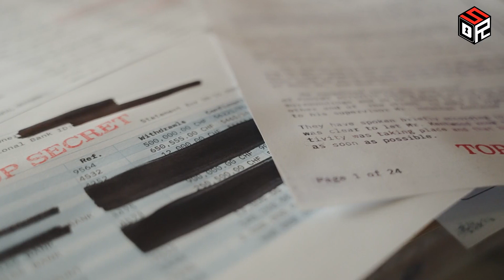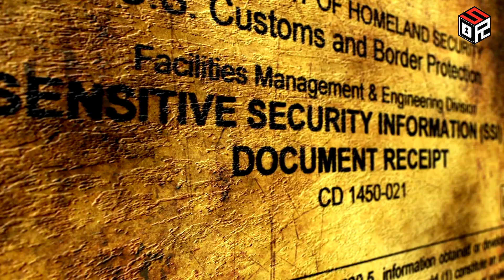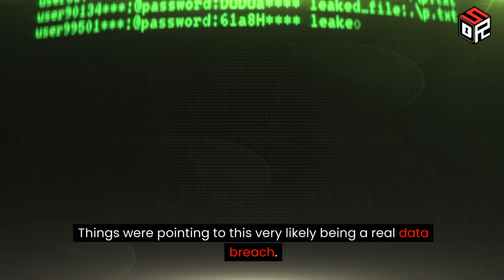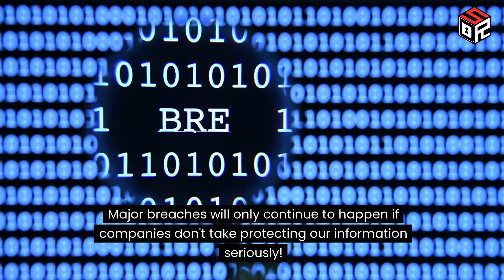AT&T Admits: Over 73 MILLION Accounts Compromised!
AT&T, one of the largest telecom companies in the US, has just confirmed a massive data breach impacting over 73 million of their current and former customers!

For over a year, people have been finding their personal info dumped online - names, addresses, even socials. Turns out, all that data traces back to America's second largest wireless carrier.

But every time hackers flashed the leaked files, AT&T denied it had anything to do with them! That is, until a few days ago, when they finally fessed up.